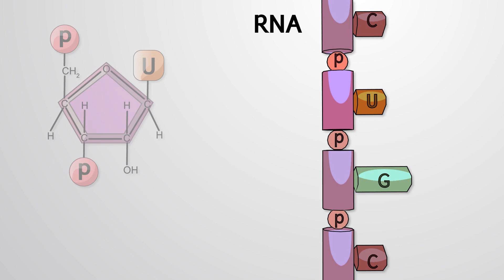RNA Stability | Bio | Video Textbooks - Preview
RNA is a mobile, relatively short-lived molecule that is much less structurally and chemically stable compared to DNA. In RNA, the five-carbon sugar ribose has a hydroxyl group at the second carbon, while deoxyribose has a single hydrogen. The hydrogen of the hydroxyl group is susceptible to being removed in basic solutions.